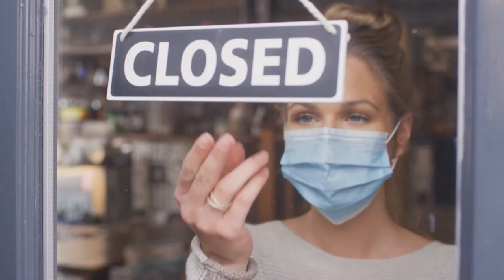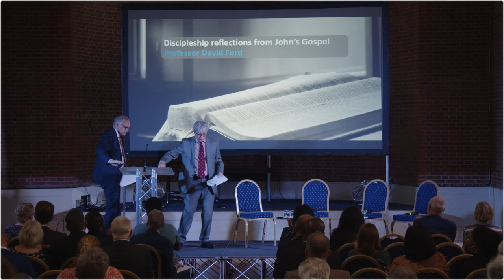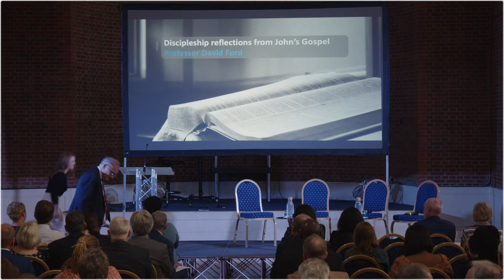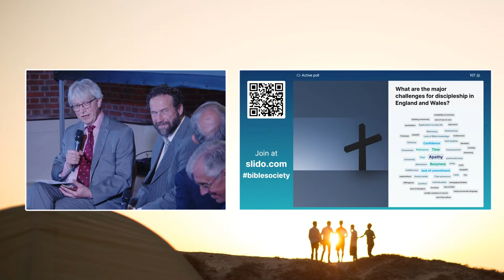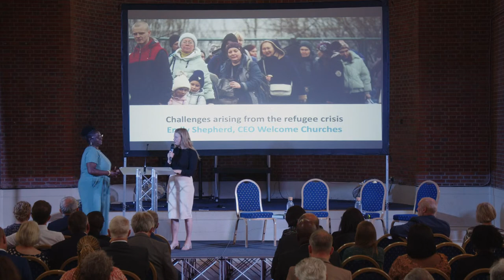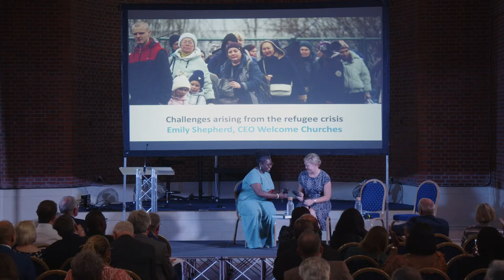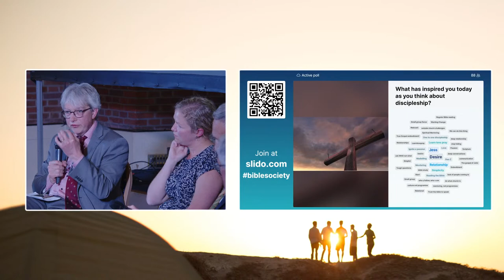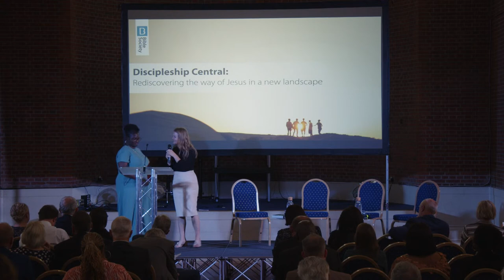Discipleship Central: Rediscovering the way of Jesus in a new landscape | 5 July 2022 | Livestream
Please scroll down for the event description.

𝗧𝗶𝗺𝗲𝘀𝘁𝗮𝗺𝗽𝘀
0:33 Introduction video
2:45 Programme outline & challenges for discipleship today (Noemi Foster, Mission Specialist, Bible Society)
9:08 Opening comments (Paul Williams, Chief Executive, Bible Society)
13:07 Discipleship reflections from John’s Gospel (Prof David Ford, Emeritus Regius, Professor of Divinity, Cambridge University)
32:36 Perspectives from abroad: Noemi Foster interviews Matjaž Črnivec, General Secretary, Bible Society of Slovenia
43:13 What are the major challenges for discipleship in England and Wales (discussion panel: Paul Williams; Matjaž Črnivec; David Ford and Hugh Osgood, President, Church Together in England)
53:36 Challenges for Generation Z (Jess Duboc, student)
1:01:26 Challenges arising from the Refugee crisis: Victoria Lawrence, BME Church Relationship Manager, Bible Society interviews Emily Shepherd, CEO, Welcome Churches
1:09:40 Challenges for leadership: Victoria Lawrence interviews Pastor Kola Taiwo, New Wine Church, London
1:18:43 What has inspired you today as you think about discipleship (discussion panel: Paul Williams, Emily Shepherd, Prof David Ford and Hugh Osgood)
1:34:30 Resources - see below for links (Osaba Otaigbe, Church Engagement Manager, North of England, Bible Society; joined by Andy Frost, Director, Share Jesus International)
1:41:25 Closing prayer (Victoria Lawrence)
1:42:39 Concluding comments (Noemi Foster)

𝗥𝗲𝘀𝗼𝘂𝗿𝗰𝗲𝘀
𝘗𝘭𝘦𝘢𝘴𝘦 𝘯𝘰𝘵𝘦 𝘵𝘩𝘢𝘵 𝘴𝘱𝘦𝘤𝘪𝘢𝘭 𝘥𝘪𝘴𝘤𝘰𝘶𝘯𝘵𝘴, 𝘥𝘰𝘸𝘯𝘭𝘰𝘢𝘥𝘴 𝘢𝘯𝘥 𝘨𝘪𝘷𝘦𝘢𝘸𝘢𝘺𝘴 𝘮𝘢𝘺 𝘯𝘰𝘵 𝘣𝘦 𝘢𝘷𝘢𝘪𝘭𝘢𝘣𝘭𝘦 𝘢𝘵 𝘵𝘩𝘦 𝘵𝘪𝘮𝘦 𝘰𝘧 𝘷𝘪𝘦𝘸𝘪𝘯𝘨 𝘵𝘩𝘪𝘴 𝘳𝘦𝘱𝘭𝘢𝘺.

'𝙏𝙝𝙚 𝙂𝙤𝙨𝙥𝙚𝙡 𝙤𝙛 𝙅𝙤𝙝𝙣: 𝘼 𝙏𝙝𝙚𝙤𝙡𝙤𝙜𝙞𝙘𝙖𝙡 𝘾𝙤𝙢𝙢𝙚𝙣𝙩𝙖𝙧𝙮 ' 𝙗𝙮 𝘿𝙖𝙫𝙞𝙙 𝙁 𝙁𝙤𝙧𝙙

'𝙀𝙭𝙞𝙡𝙚𝙨 𝙤𝙣 𝙈𝙞𝙨𝙨𝙞𝙤𝙣: 𝙃𝙤𝙬 𝘾𝙝𝙧𝙞𝙨𝙩𝙞𝙖𝙣𝙨 𝘾𝙖𝙣 𝙏𝙝𝙧𝙞𝙫𝙚 𝙞𝙣 𝙖 𝙋𝙤𝙨𝙩-𝘾𝙝𝙧𝙞𝙨𝙩𝙞𝙖𝙣 𝙒𝙤𝙧𝙡𝙙 ' 𝙗𝙮 𝙋𝙖𝙪𝙡 𝙒𝙞𝙡𝙡𝙞𝙖𝙢𝙨

‘𝙁𝙧𝙤𝙢 𝘿𝙚𝙘𝙞𝙨𝙞𝙤𝙣 𝙩𝙤 𝘿𝙞𝙨𝙘𝙞𝙥𝙡𝙚 ' 𝙗𝙮 𝘼𝙣𝙙𝙮 𝙁𝙧𝙤𝙨𝙩

'𝘽𝙧𝙚𝙖𝙠𝙞𝙣𝙜 𝙂𝙧𝙤𝙪𝙣𝙙: 𝙏𝙝𝙚 𝘾𝙝𝙪𝙧𝙘𝙝 𝙖𝙣𝙙 𝘾𝙪𝙡𝙩𝙪𝙧𝙖𝙡 𝙍𝙚𝙣𝙚𝙬𝙖𝙡 ' 𝙗𝙮 𝙉𝙖𝙩𝙖𝙣 𝙈𝙡𝙖𝙙𝙞𝙣

𝗘𝘃𝗲𝗻𝘁 𝗱𝗲𝘀𝗰𝗿𝗶𝗽𝘁𝗶𝗼𝗻
What have we learned from the disruption of the last few years about faithfully following Jesus?
How can the Church encourage deeper discipleship in such a noisy and fractious culture?
What tools are available to help our church communities in this pursuit?

This event, recorded live on 5 July 2022, drew upon the richness of the Scriptures to rediscover the biblical foundations of discipleship. The team from Bible Society were joined by Professor David Ford to discover more about the learning community of faith that is so richly described in John’s Gospel. In discussion with guests from home and overseas, we gathered current insights from different cultures and generations. Sourcing the wisdom of the room both onsite and online, we will discovered the most pressing issues involved in following Jesus as we emerge from Covid restrictions. We also heard first-hand testimony from a variety of communities about the challenges people are facing.